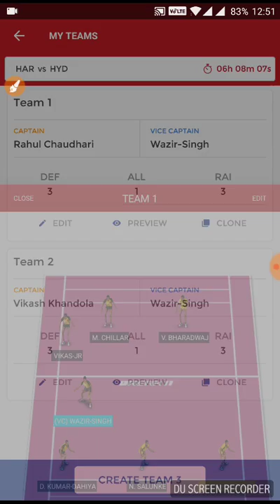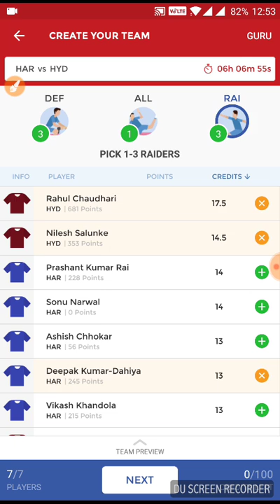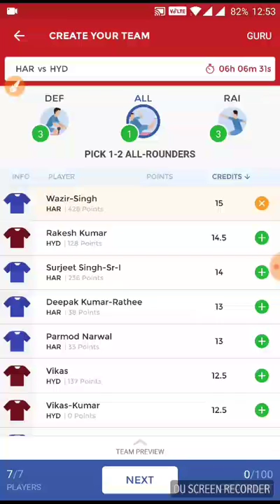HAR vs HYD PRO-KABADDI SEASON 5 DREAM11 TEAM 07/10/2017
Dream11 Team Analysis for HARYANA vs HYDERABAD Pro-Kabaddi Season 5 Match to be played on 07 OCT 2017 at Sawai Mansingh Stadium, Jaipur